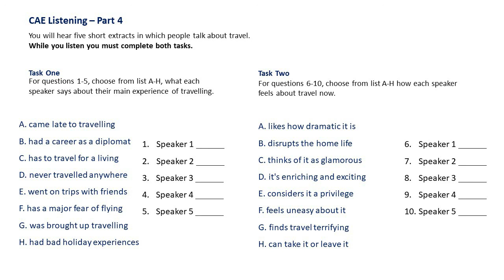CAE Listening Part 4 Travel